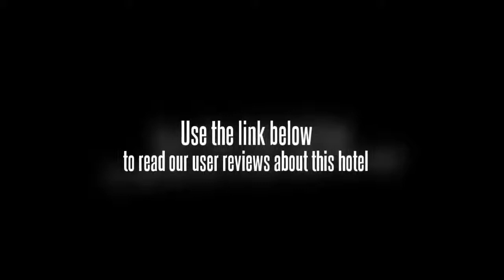Centaur Inn Hotel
The Centaur Inn Hotel offers budget accommodation in Bang Rak, less than 10 minutes to River City Shopping Complex. Bangkok city centre is within an easy 10 minute drive from the inn.